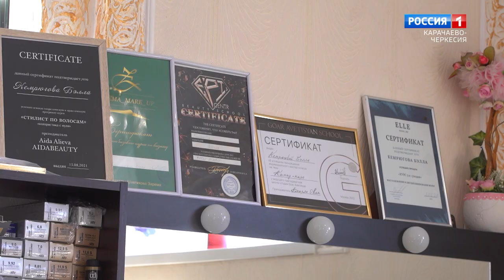"Утро России" (на черкесском языке) 07.03.2023